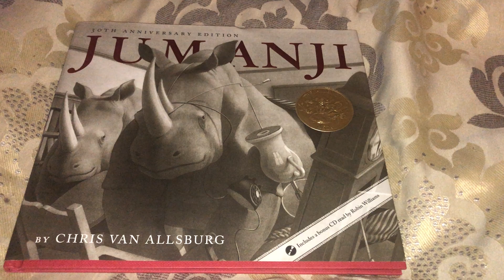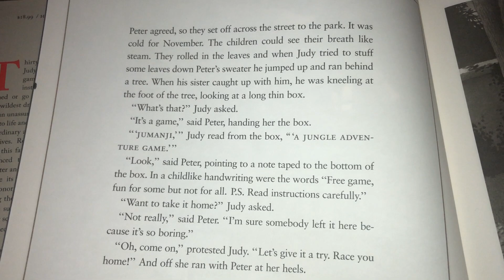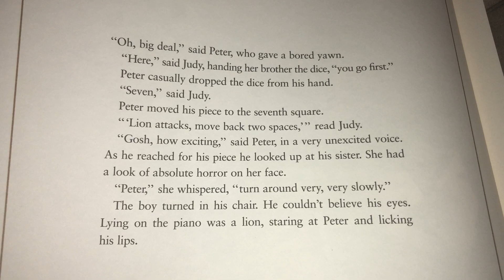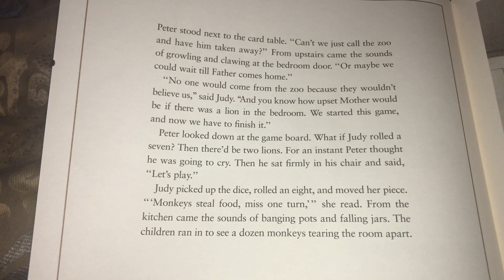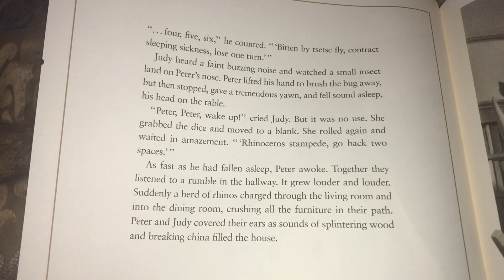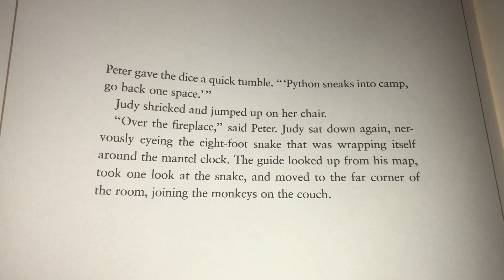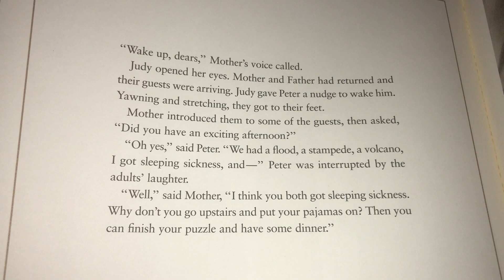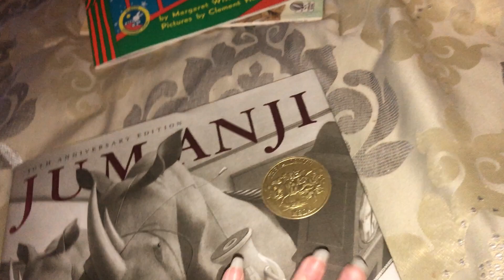Jumanji read aloud (Teacher Created Materials Literature Unit Top 29 Primary Series)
Katie aka Grandma reads children’s stories to her grandchildren during the quarantine on 5/18/2020. Read out loud. Read along. Jumanji by Chris Van Allsburg.